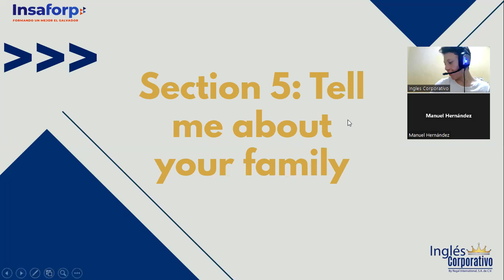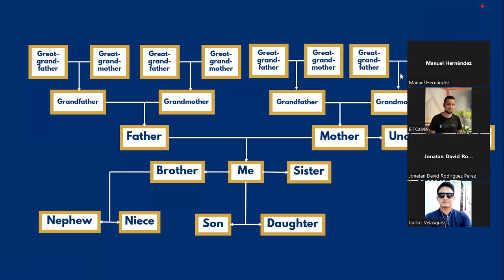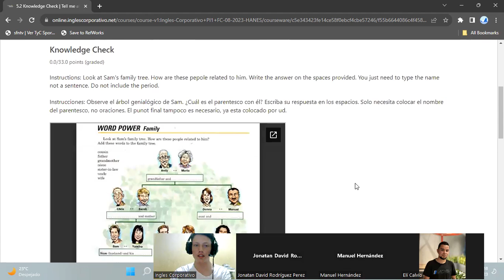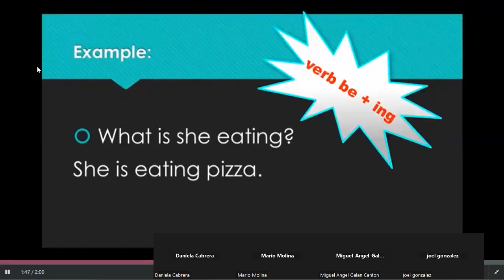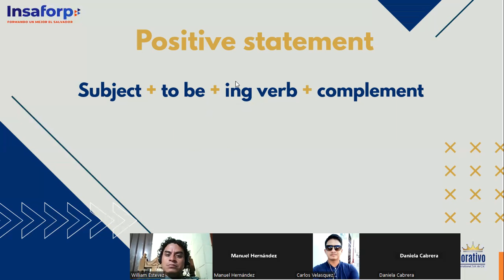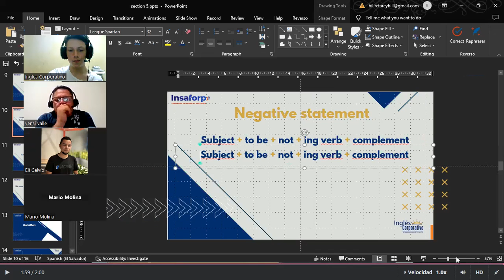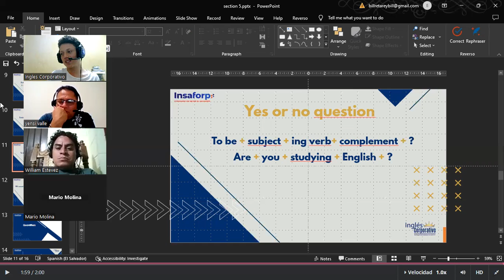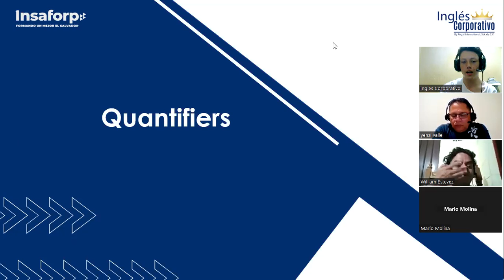SESSION 14 - 26/09/2023 - PI1-01-FIJO-C-09-23 - TREJO - Present Continuous